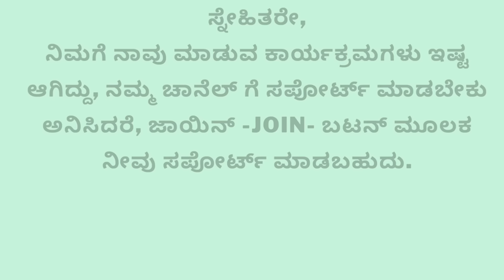ಗಲ್ಲು ಕೊನೆಗೂ ಫಿಕ್ಸಾಯ್ತ ಉಮೇಶ್ ರೆಡ್ಡಿಗೆ.!|Umesh Reddy Brutal Saga Comes to End|S K Umesh Sp Rtd|Ep-136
Hi All..Namaskara
Pls Watch and Share
GaS

ಧನ್ಯವಾದ
ಗೌರೀಶ್ ಅಕ್ಕಿ ಸ್ಟುಡಿಯೋ